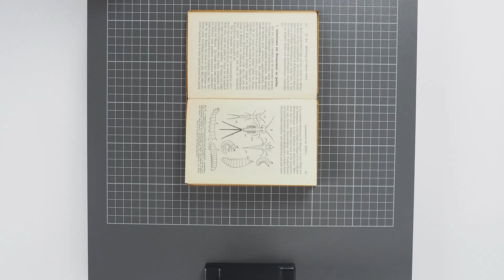Kaiser Copy Stand / Reprostativ RS 2 XA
The "amateur" version also for professional applications.

Die "Amateur"-Version auch für professionelle Anwendungen.